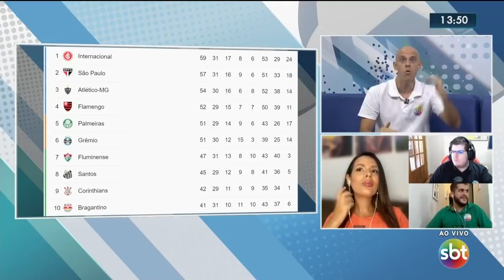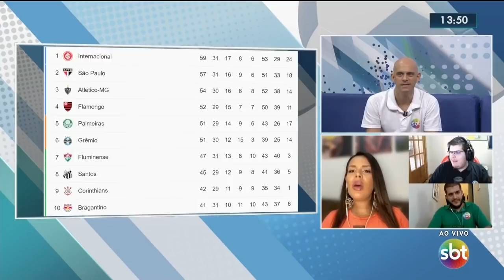SBT Esporte Rio | Íntegra | 21/01/21